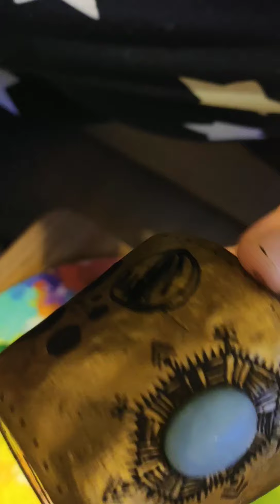making a nose and decoration on a vase/ fabriquer un nez sur un vaseavec decoration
how to decorate your vase for a beautiful plant